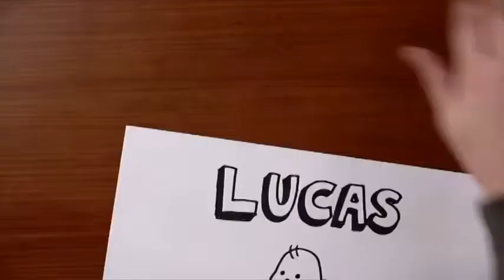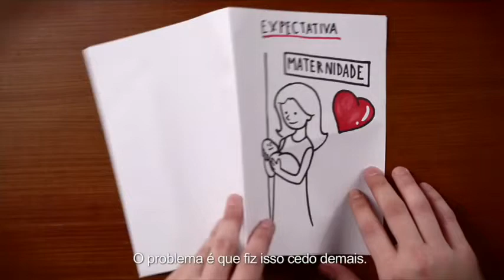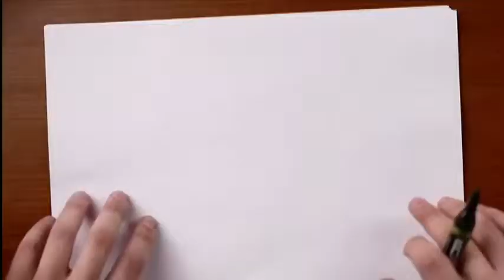allTV - Ana Kalyne Entrevista (10/02/2016)